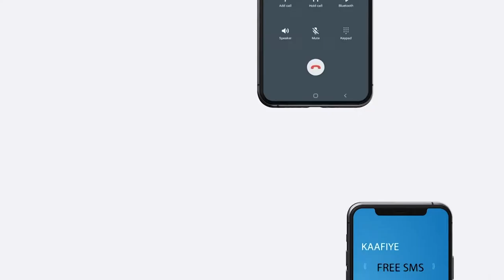Dhimashada 10 Ruux Iyo Dhaawaca Tiro intaas ka badanAyaa Ka Dhalatay Qarax Aad U Xoogan